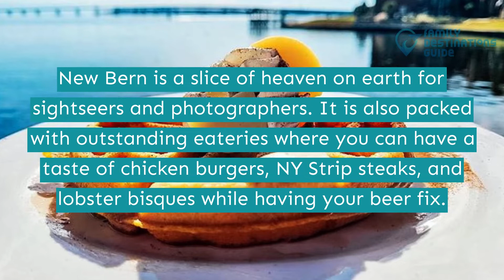15 Best Restaurants in New Bern, NC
If you're planning for your next getaway with your best pals, now is the time to head over to New Bern, where fantastic attractions and caliber restaurants await you.

A vacation is not complete without experiencing the local cuisines of a city. You're on for a treat because the restaurants here also offer international cuisines. Have a taste of chicken burgers, NY Strip steaks, lobster bisques while having your beer fix.

Can't wait to feed your hunger? We compiled all the best restaurants in New Bern to guide you. Enjoy watching this video.